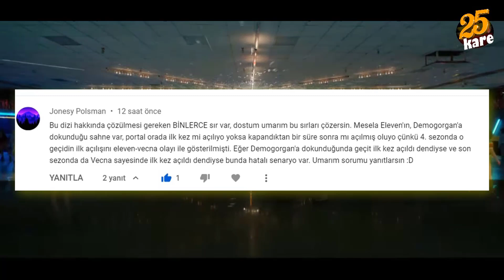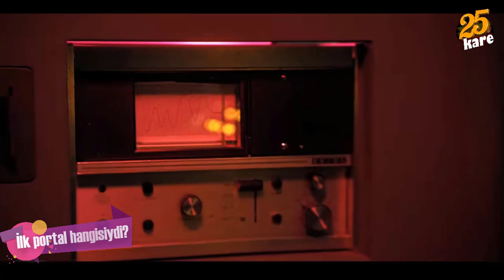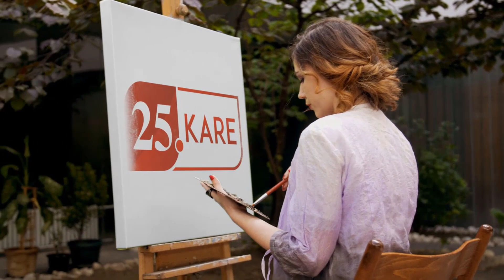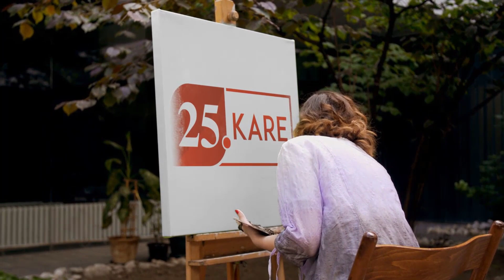Stranger Things 4. Sezonda Senaryo Hatası mı var?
Stranger Things 4. sezonda "senaryo hatası" mı var? İlk portal hangisiydi? Vecna zamanda geriye mi gitti? Stranger Things'te zaman yolculuğu var mı?
İyi seyirler.
Orijinal Adı: Stranger Things
Tür: Drama, fantastik, korku
Yapımcılar: Matt Duffer, Ross Duffer
Ülke: Amerika
Sezon sayısı: 4 (yayınlanan)
Oyuncular: Winona Ryder, David Harbour, Finn Wolfhard, Millie Bobby Brown,  Gaten Matarazzo, Caleb McLaughlin, Natalia Dyer, Charlie Heaton, Joe Keery, Noah Schnapp,  Dacre Montgomery, Sadie Sink, Maya Hawke
Süre: 50 dk (ortalama)
IMDB: 8,7
25. Kare puanı: 8,1

► Stranger Things incelemesini üzerinden okuyabilirsiniz.